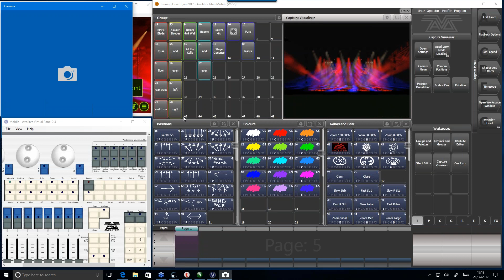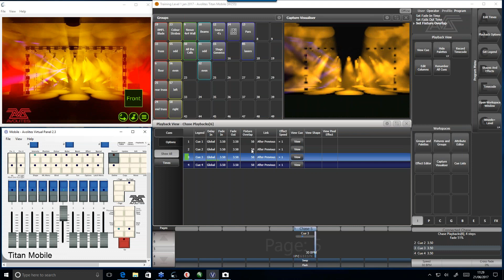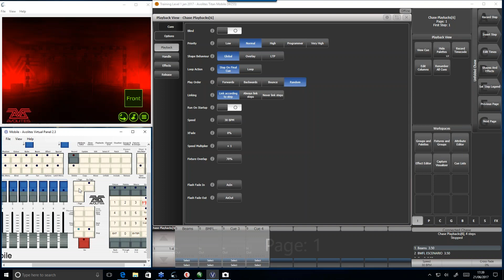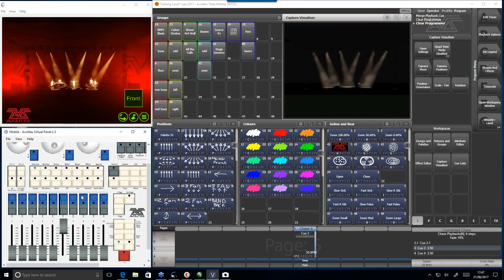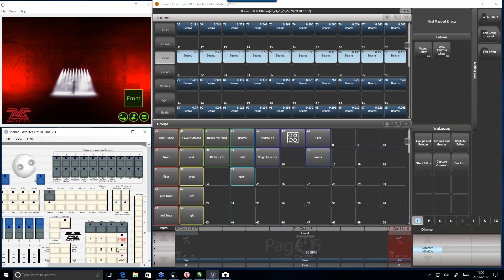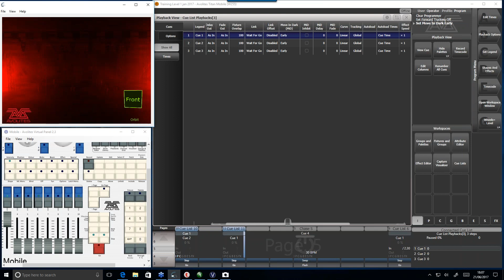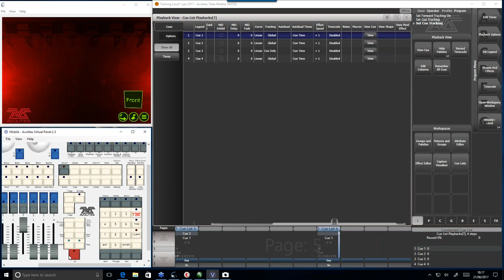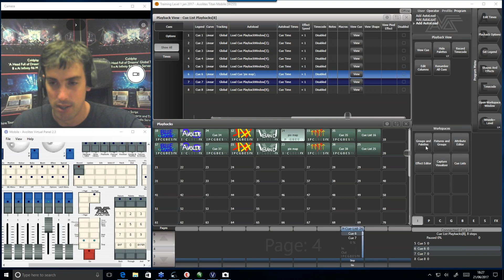Webinar Cues y Chases Avolites en Español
En este webinar vemos como trabajar las cues y las chases y desglosamos las funciones de la ventana combinada con otros elementos.

Para un mejor soporte en Español, los usuarios tendrán un canal de Youtube dedicado.

To better support our Spanish speaking customers we have started a Spanish YouTube channel.